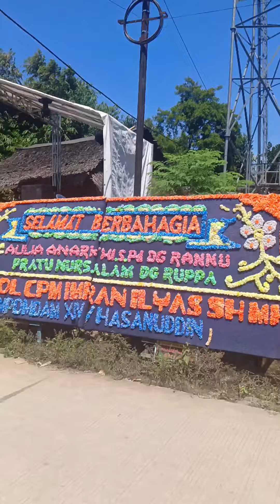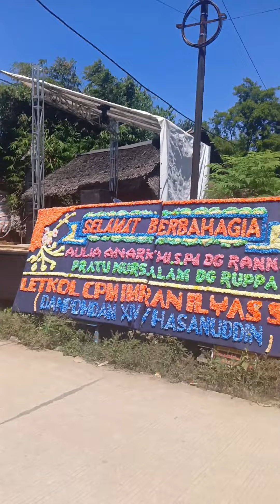Detik sampai dipesta pernikahan yang akan dijemput dengan sangkur pora